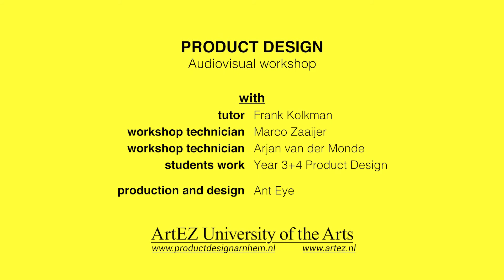AudioVisual Workshop & Design by tutor Frank Kolkman